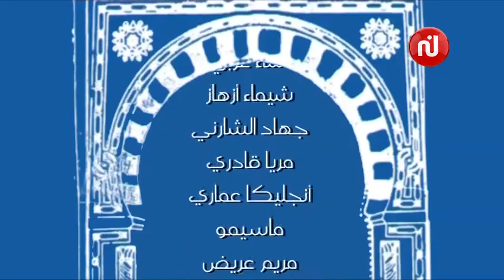Nsibti Laaziza 7 3 نسيبتي العزيزة 7 الحلقة 3